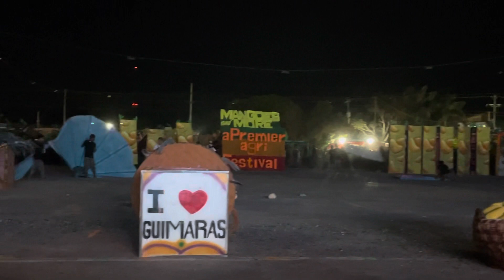HUBON SADSARAN ( NUEVA VALENCIA GUIMARAS) MANGGAHAN FESTIVAL 2024 CULTURAL COMPETITION